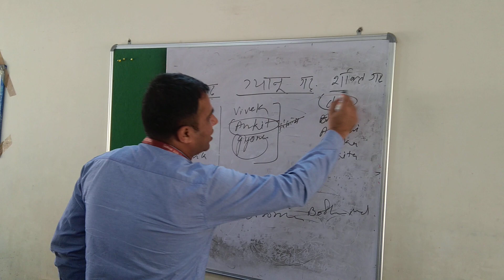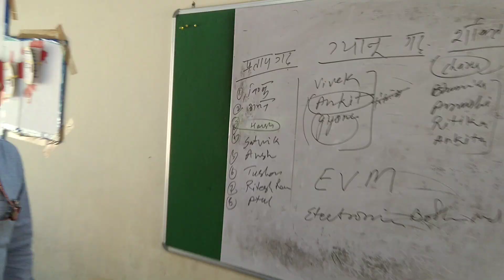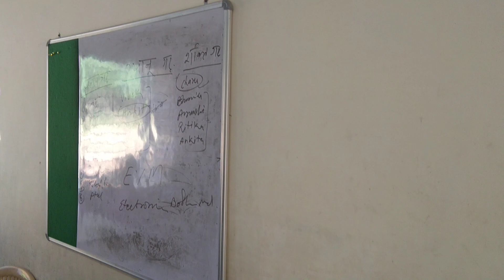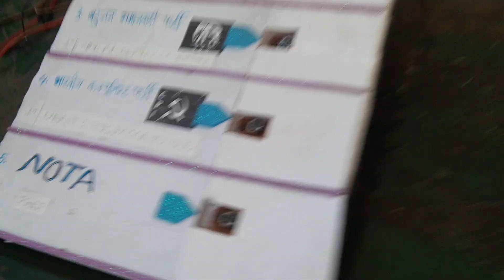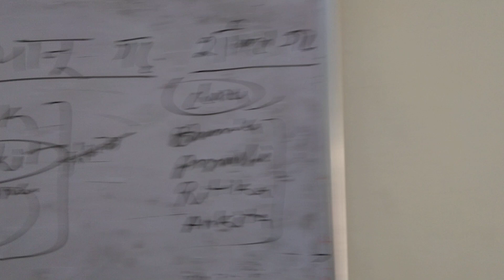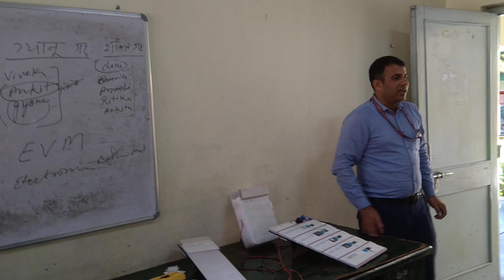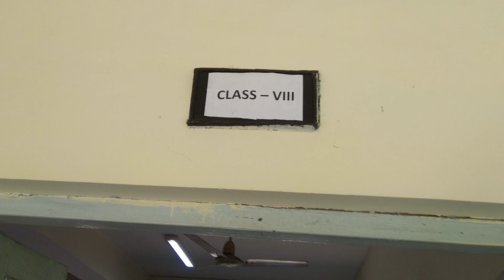Teacher of MSVH(Model School for the Visually Handicapped) NIEPVD Dehradun Uttarakhand 🙏 Elections💐